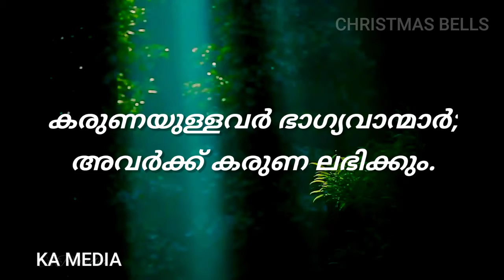CHRISTMAS BELLS | DAY 3 | SHORT MESSAGE VIDEO | ALEX KATTAPPANA